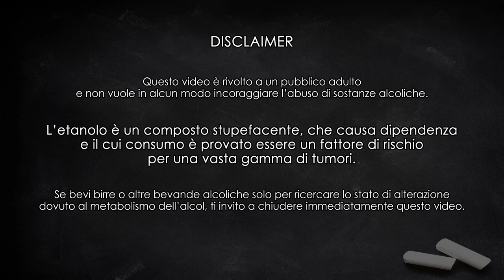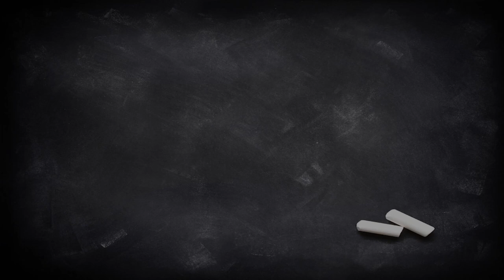SKAL! Saison D'Erpe Mere, ottimo esempio di stile - Degustazione #81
In questa degustazione di coppia assieme all'amico Mirko (@dukepivovar) apriamo una bottiglia da 75 cL di Saison D'Erpe Mere del birrificio belga De Glazen Toren. Un ottimo esempio di stile!